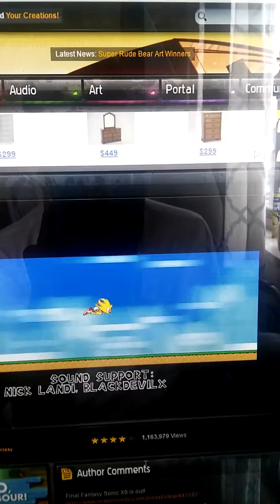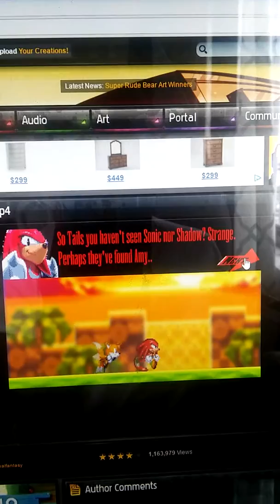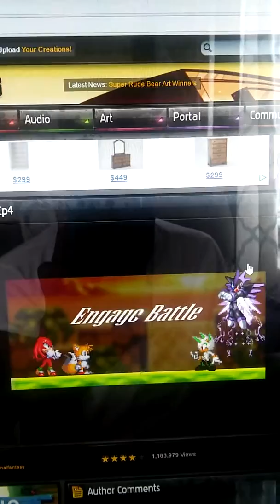Final Fantasy sonic x episode 4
Let see what the plot unfolds.